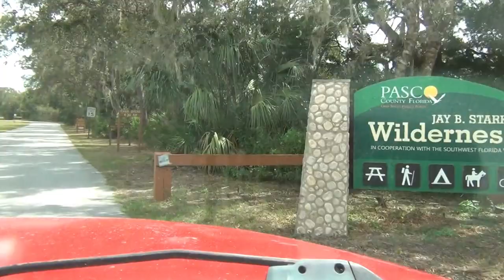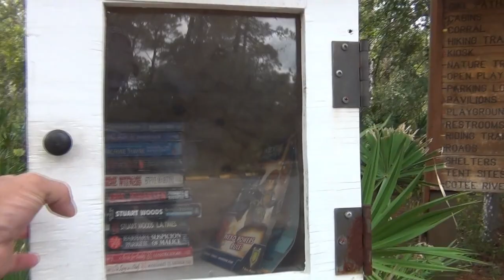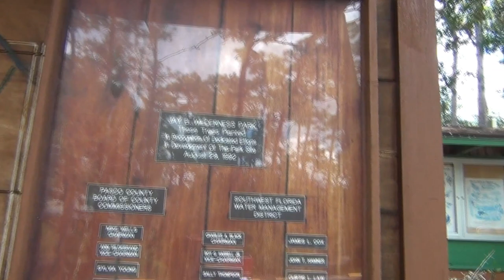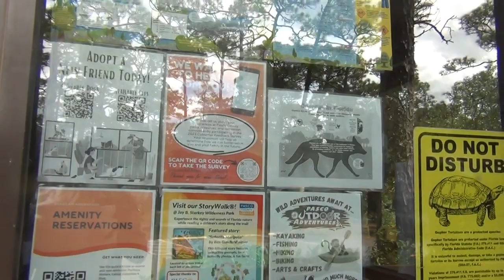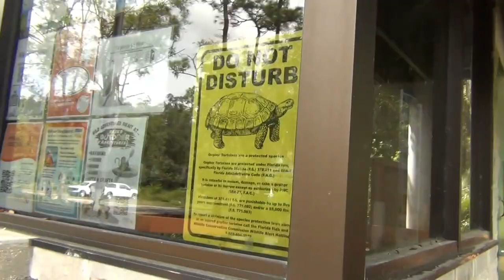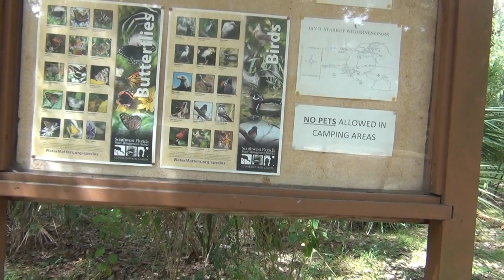Jay B. Starkey Wilderness Park in Pasco County Fl.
From Exploring The Unknown to Exploring Nature ...